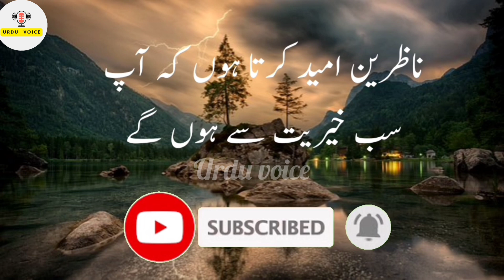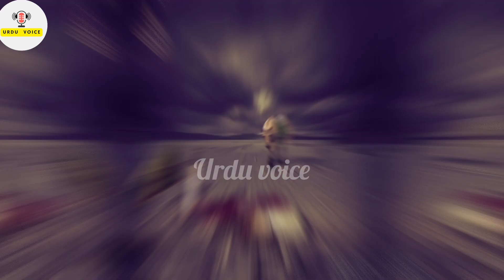Imam Hussain Ki roza e rasool ﷺ Par hazri l Masaib Syeda Shugra A. S l Karbala Ka Waqia 😭l Rawangi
Hazrat Imam Husain Or Kabooter Ka Rula Deny Wala Waqia |Karbala Ka Waqia| Kahani StudiolUrdu Voice l

Aseeran e karbala | Manzar Kashi 2020 | Kis Tarha Saadat Ko Yazeedi Ki Foj Karbala se Shaam Le Gaye

Hazrat Imaam Hassan Aur Imaam Hussain AS Ka Bachpan😍| Hazrat Muhammad ﷺ Ka Waqia| an islamic story

Bibi Shugra
masayib bibi shugra fatima
masayib bibi fatima shugra
bibi shugra masayib
letter of bibi fatima shugra
bibi shugra ka khat
bibi shugra ka waqia
bibi fatima zehra ki shahdat
Bibi shugra ko thi
bibi shugra ki shahdat
karbela ki koofa rawangi
rawangi karbela majlis
madine se rawangi imam Hussain karbala
rawangi imam Hussain
waqia e karbala
Madina se karbala ki taraf rawangi
imam Hussain as 28 rajab madina se karbala rawangi
Karbela full Waqia
karbela story